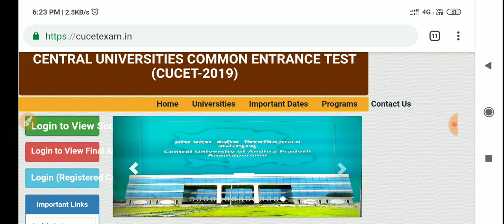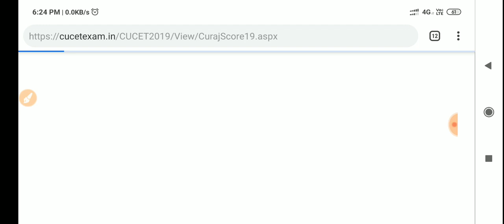CUCET RESULT UPDATE 2019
cucet cut off kaise dekhe
cucet Counseling Kab hogi